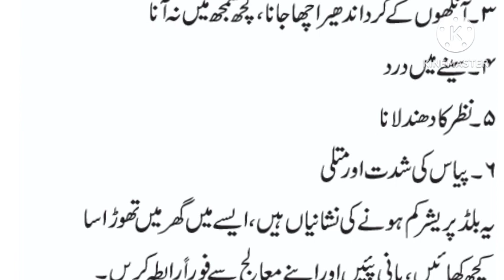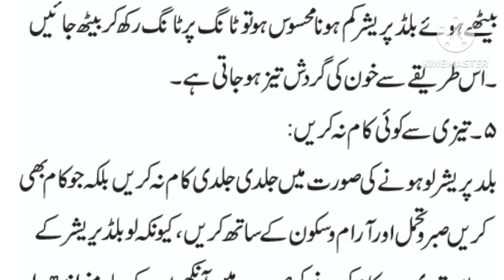Blood Pressure Ki alamat or us ka ilaj | Blood Pressure Treatment |Abdullah health care | Healthtips